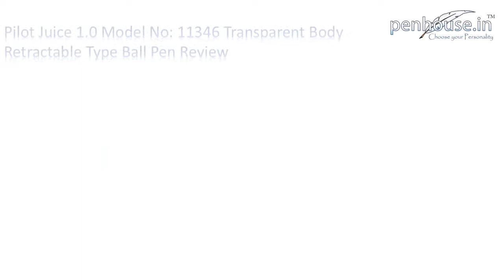Pilot Juice 1.0 Model – Ball Pen Transparent Body Click Type pen with Rubber Grip Model: 11346